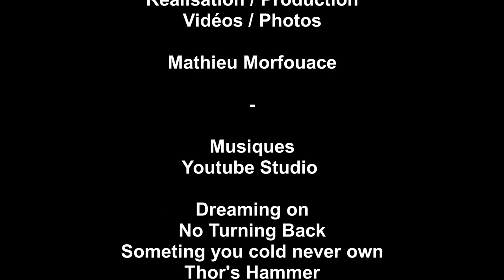Le Process du Train à Bandes ArcelorMittal Méditerranée